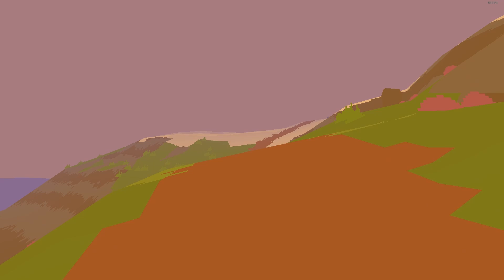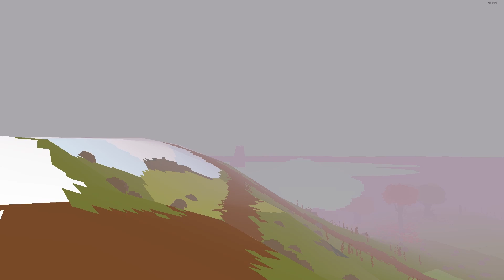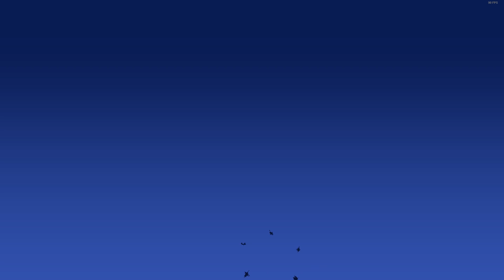Proteus Playthrough {Ft. Dan}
Proteus is an island exploration and experience-based game to (in my opinion) artistically express the sensations and emotions of the 4 seasons. Proteus, at first, seems to be a directionless and goalless game; however, the longer the game is played the more direction and purpose is discovered. Proteus is a rare and unique gem in the gaming world.